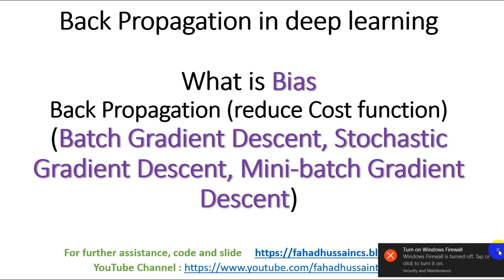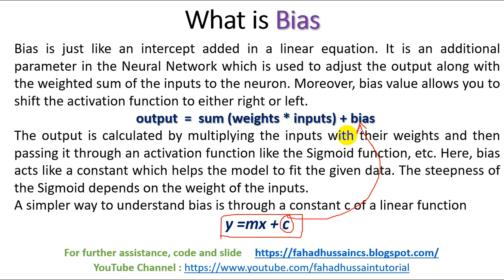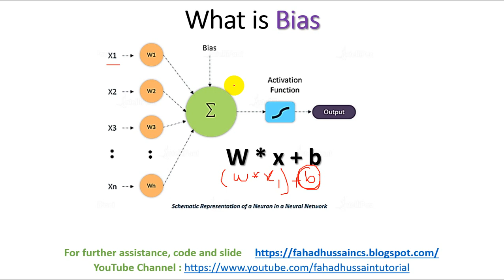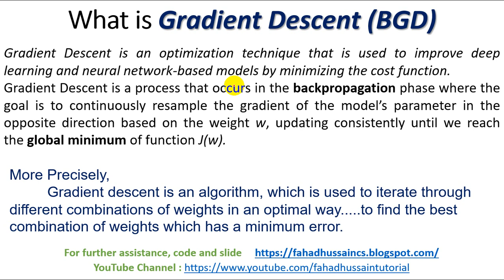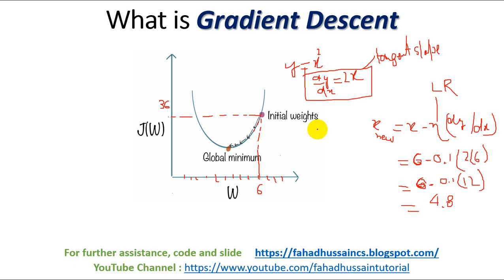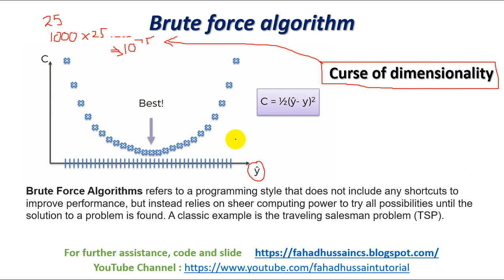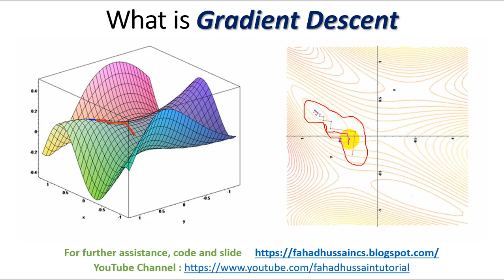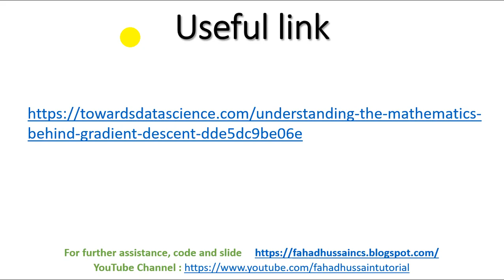Tutorial 05: What is Bias and Gradient descent | All types of Gradient descent in Deep learning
Artificial Intelligence, Machine Learning and Deep learning are the one of the craziest topic of these day, a lot of the course made on different website based on these! But do you how much time they waste of your!!!

Fahad Hussain, prepared this course based on latest trending, basic concept and state of the art practical approach from VERY SCRATCH!!! Stay in touch if you have any query, suggestion do comment!

About related words:
"Deep Learning,
"what is Deep Learning and Machine Learning,
"what is Deep Learning in Artificial Intelligence,
"Deep Learning tutorial,
"what is Deep Learning and neural networks,
"what is Deep Learning in simple explanation,
"what is Deep Learning and how it works,
"introduction to Deep Learning,
"neural network",
"Deep Learning explained,
"Deep Learning neural networks explained,
gradient descent implementation in python
cost function machine learning
mean squared error machine learning
gradient descent algorithm
gradient descent linear regression python
python machine learning for beginners
data science
mini batch gradient descent
stochastic gradient descent
stochastic gradient descent python
stochastic gradient descent logistic regression
stochastic gradient descent tutorial
mini batch gradient descent machine learning
stochastic gradient descent machine learning
mini batch gradient descent python
mini batch gradient descent example
mini batch gradient descent vs stochastic gradient
radient descent machine learning
"gradient descent algorithm
gradient descent neural network
gradient descent and delta rule
gradient descent for linear regression
gradient descent in hindi
gradient descent python
gradient descent algorithm machine learning
gradient descent machine learning in hindi
gradient descent machine learning in r
Gradient descent
Hindi
machine learning
artificial intelligence
descending
local minimum
function
error function
loss
Linear regression gradient descentsteepest
Gradient descent in hindicoding blocks
Lossmachine learning in hindi
Neural networksgradient descent
Pythongradient descent
Machine learning in urdu hindi
Neural networksmachine learning in hindi
Machine learning in urdu
machine learning gradient descent example

I will join you in the next video with new lesson of deep learning till than, Enjoy Deep learning